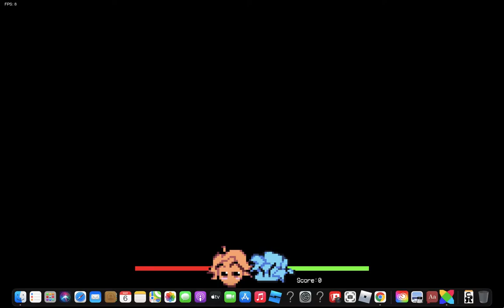Friday Night Funkin (Ep 2)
Songs:
Week 4: Satin Panties, High, Milf
Week 5: Cocoa, Eggnog , Winter Horrorland
Week 6: Senpai, Roses, Thorns

How to Download: Press no thanks, just take me to the downloads.
DO NOT HAVE TO BUY TO GET THE GAME, it's just for donating.

If you can not press enter try clicking on the game to get it working.